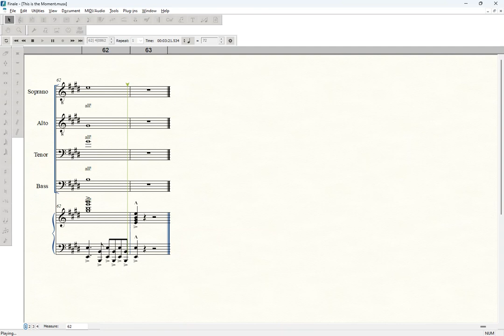This is the Moment | Bass | SATB